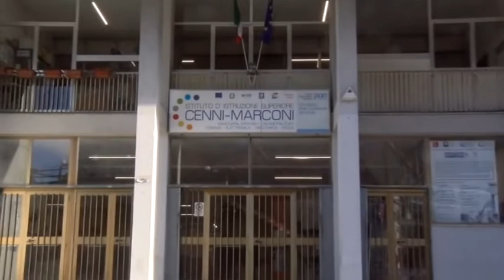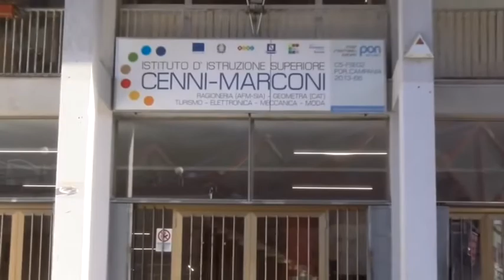PUNTO COVID SCUOLA 18FEB